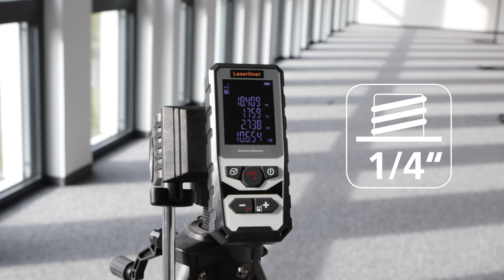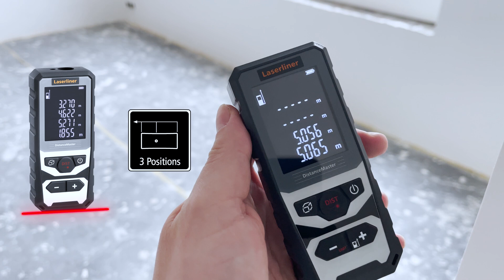Entfernungsmesser - Innovation - DistanceMaster - 080.982A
Dieser vielseitig einsetzbare Entfernungsmesser mit einem Messbereich von 50 Metern ermöglicht genaues Messen, Addieren und Subtrahieren von Längen, Flächen und Volumen. Zusätzlich lassen sich indirekte Höhenermittlungen mit der Pythagoras-Winkelfunktion durchführen. Das ermöglicht den Einsatz auch an schwer erreichbaren Messorten. Die Dauermessfunktion erleichtert die Arbeit in Situationen, in denen kontinuierliche Entfernungsmessungen erforderlich sind, beispielsweise weil sich das Ziel während des Messvorgangs bewegt. Der Gehäusebezugspunkt ist passend zur jeweiligen Anwendung einstellbar. Für die optimale Projekt-Dokumentation stehen 50 Speicherplätze zur Verfügung. Bei Nichtgebrauch erfolgt die energiesparende Selbstabschaltung.